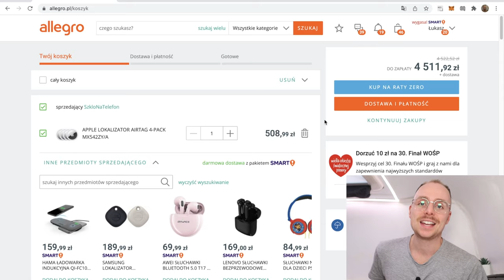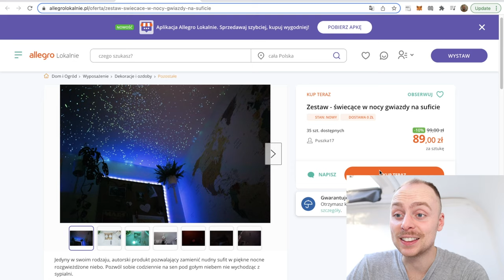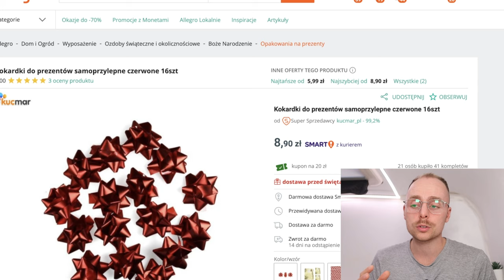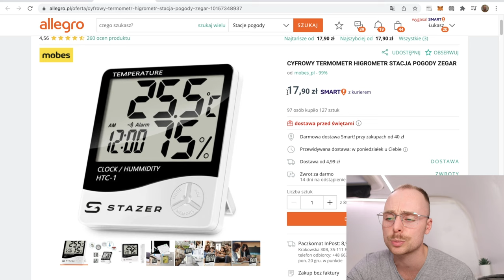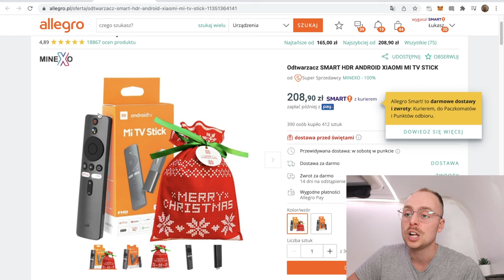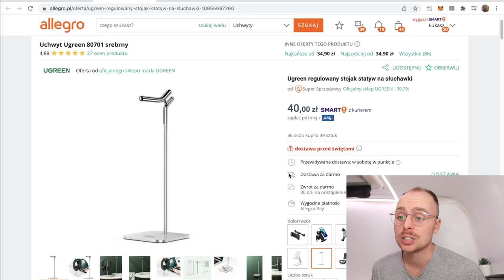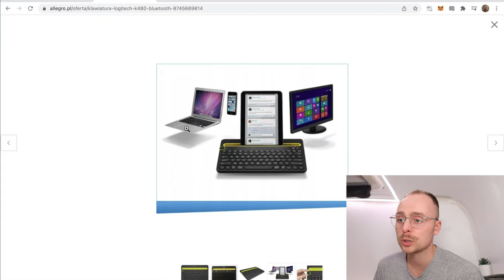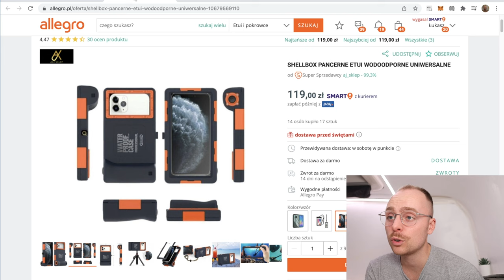Top prezenty na święta 2023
Najlepsze Gadżety na Prezent z których każdy się ucieszy! 👇🏻

📹 *NOWY* Naucz się jak prowadzić dochodowy kanał YouTube i dołącz do naszej społeczności YouTuberów

Pamiętajcie żeby robić u jednego sprzedawcy zakupy za minium 40zł aby nie płacić za przesyłkę.

1 sprzedawca:
🚡Organizer na Kable:

2 sprzedawca:
🙈Maskownica na Kable pod biurko:

3 sprzedawca:
🪝Zaczep na trytytki i śruby:

4 sprzedawca:
🛰Lokalizator AirTag 4 sztuki:

5 sprzedawca:
🛰Lokalizator AirTag 1 sztuka:

6 sprzedawca:
🔒Etui na AirTag:

7 sprzedawca:
⚡️Anker ładowarka

8 sprzedawca:
🔌Organizer na przedłużacz

9 sprzedawca:
⚡️Ładowarka indukcyjna MagSafe + Apple Watch (Tylko iPhone 12 i 13)

10 sprzedawca:
⚡️Ładowarka indukcyjna MagSafe (Tylko iPhone 12 i 13)

11 sprzedawca:
📺Xiaomi Mi TV Stick

12 sprzedawca:
📺Apple TV HD

13 sprzedawca:
🕴🏼Ugreen regulowany stojak statyw na słuchawki

14 sprzedawca:
🕴🏼Stojak na Słuchawki Drewno z Aluminium

15 sprzedawca:
⚫️Lampka biurkowa na monitor Baseus

17 sprzedawca
⚡️Ładowarka MagSafe Anker

18 sprzedawca
⌨️Klawiatura Logitech K480 z wbudowanym stojakiem na telefon, tablet

19 Sprzedawca
🖱Myszka Logitech

20 Sprzedawca
🏄🏼‍♂️Etui Wodoodporne do Telefonu

0:00 Co będzie w filmie
0:57 Organizer na kable
1:40 Mata węchowa
2:38 Stars Glows
3:49 Maskownica do Kabli
4:14 Organizacja Kabli
5:38 AirTags
6:41 MagSafe do Auta itp
7:14 Uchwyt na rower
7:46 Termometr
8:06 Bluetooth do auta
8:40 Ładowarka Stojak
9:14 Ładowarka Anker
9:32 Organizer na przedłużacz
9:47 MagSafe Apple Watch
10:12 MagSafe
10:35 Xiaomi Mi TV Stick
12:28 Stojak na słuchawki
13:22 Baseus Lampka
14:56 MagSafe Anker
15:14 Klawiatury Logitech
16:11 Myszka
17:06 Etui Wodoodporne do Telefonu